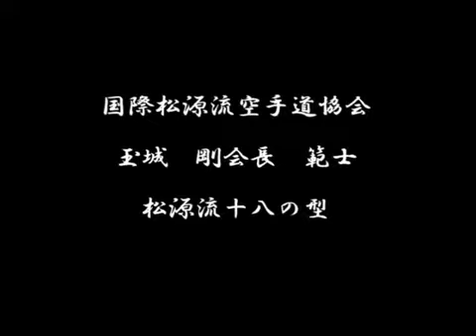Kata Nihanchi Shodan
Performed by our Kaicho Tamaki Takeshi (Hanshi)